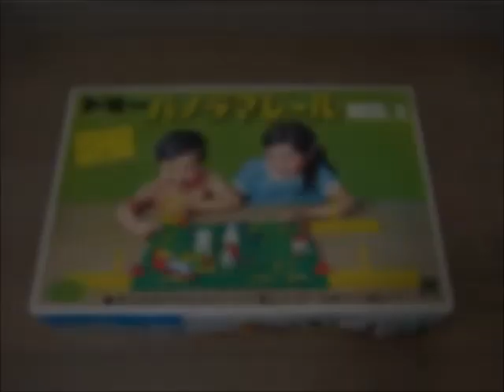旧トミー 1968年発売 パノラマレールNo.1 VINTAGE Tomy Plarail RAILWAY SYSTEM RAILROAD PLAY SET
旧トミーのパノラマレールセットです。
発売は1968年頃、プラレールよりやや小ぶりの機関車ですが、カラーリングは、まさに「ゆうえんち汽車」そのまんまでありますよねー
プラレールの従弟くらいの存在でしょうか、往復可能（キャブ側面のスイッチで前後に切り替えます。）であります。